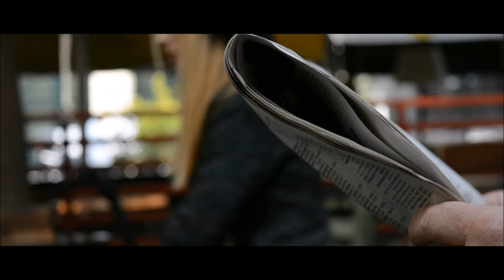Νora's Cinematic - Time (Outro) (Official Video Clip)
Νora's Cinematic - Time / Evolution (Outro)
Μουσική - Στίχοι: Ελεονόρα Μανόνα
Σκηνοθεσία: Γεώργιος Ευαγγελόπουλος

Music and Lyrics by Eleonora Manona
Produced and Arranged by Michael Kechagias
Director: Georgios Evangellopoulos

ΣΤΙΧΟΙ
Νοw is the time that you can fly.
Find a place where you can hide,
feel the world and time will set you free

Time will set you free

Feel the world and time